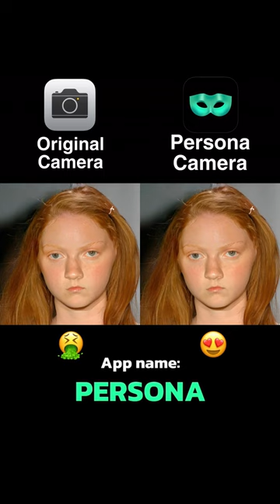100 years of makeup, portrait photography, colourpop highlighter